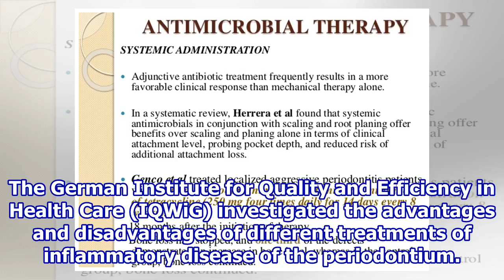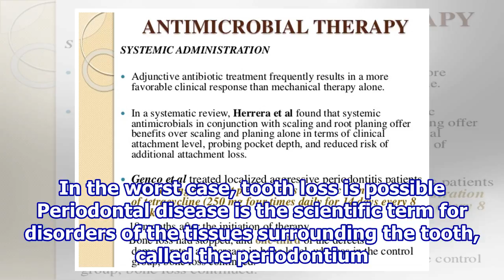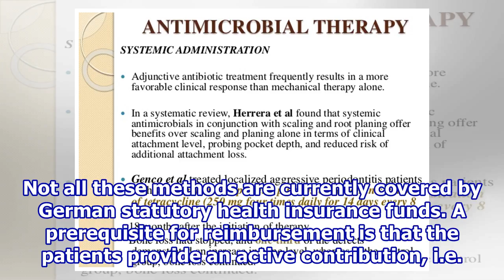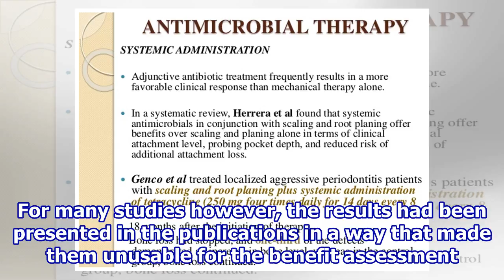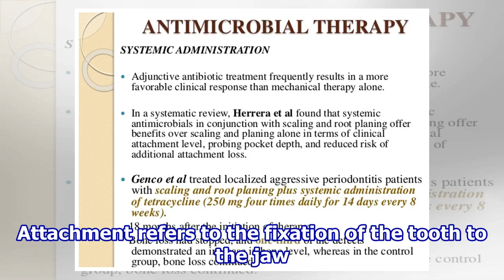Systematic treatment of periodontal disease: Advantage of further therapeutic approaches